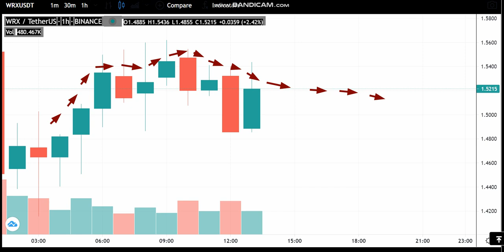27-5 -WazirX (WRX) News - Analysis Today-WazirX (WRX) Price chart.WazirX (WRX) Latest Price -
Cryptocurrency Tutorial.
Trading strategy.
Crypto Tutorial.Best Crypto Trading Strategies.Crypto Market Review.Financial News.finance channel.dollar finance.Money Dollar Finance Currency.Gold & Dollar:Fiat Currency.money in the world economy.GateToken (GT).ICON (ICX).Prometeus (PROM).Enjin Coin (ENJ).